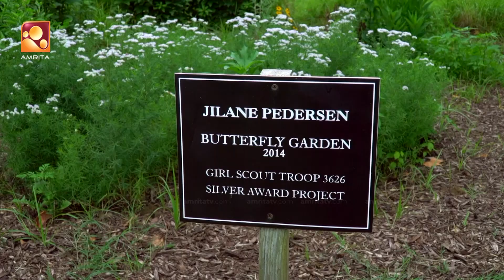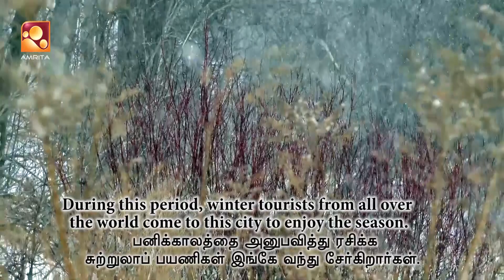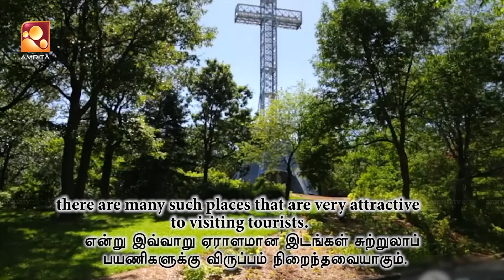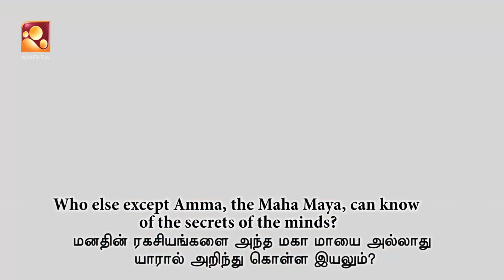AMMAYODOPPAM | Episode - 698 | Toronto | അമ്മയോടൊപ്പം